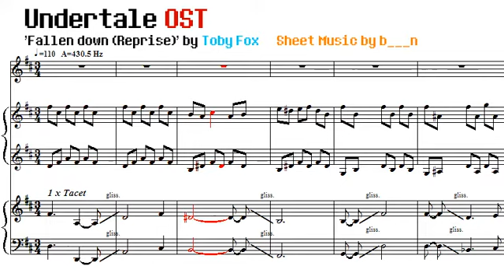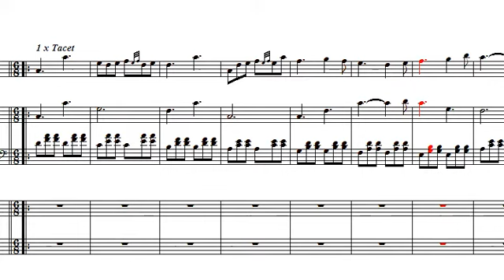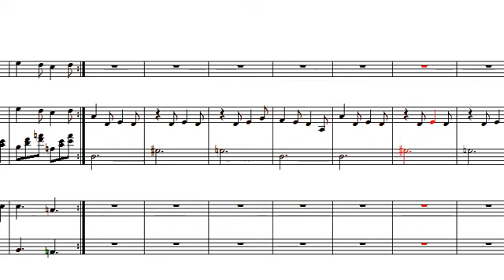Undertale-Fallen Down (Reprise) by Toby Fox [NWC]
Undertale-Fallen Down (Reprise) by Toby Fox

[English]

Toriel's theme in Undertale. Toby Fox is definitely great composer.

[Korean]

게임 '언더테일'의 등장인물 토리엘의 주제곡입니다.

토비 폭스분은 정말 대단하신것같습니다... 곡이 너무 좋아요ㅠ

항상 봐주시는 분들께 진심으로 감사드립니다^^